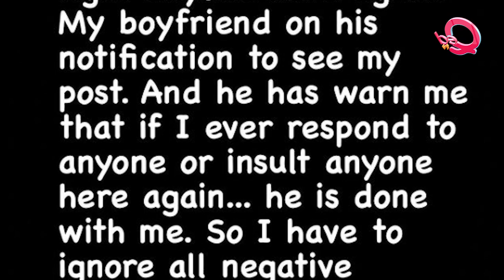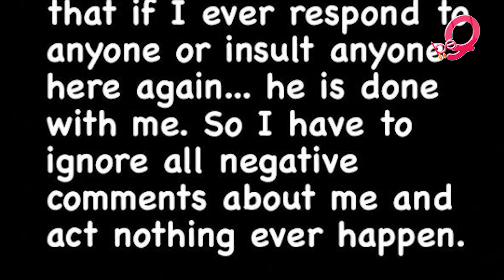Bobrisky stops fighting online to please boyfriend